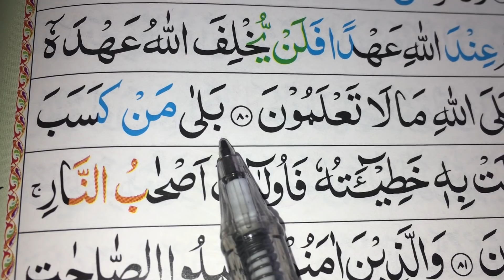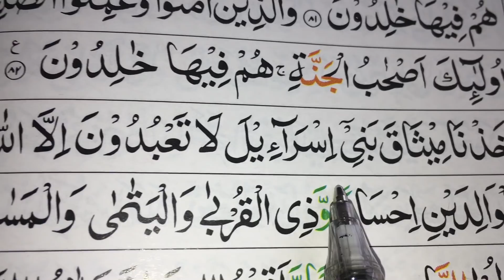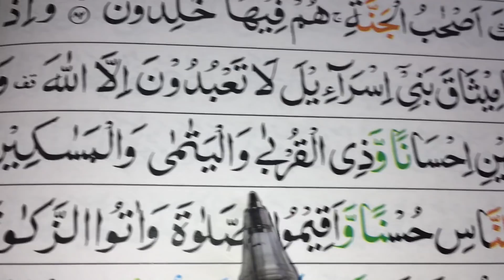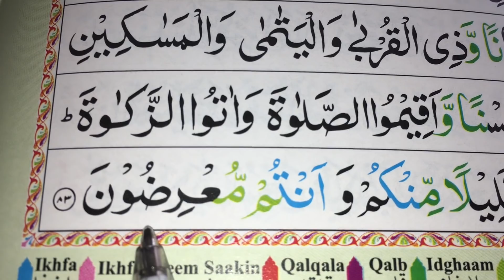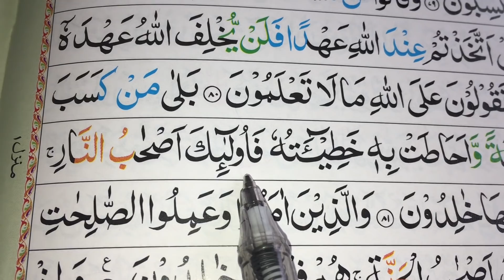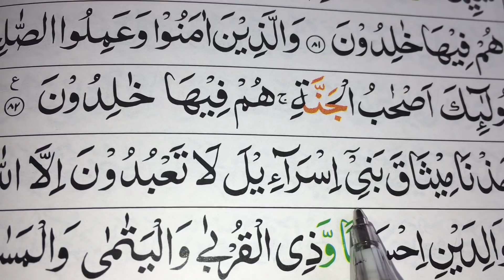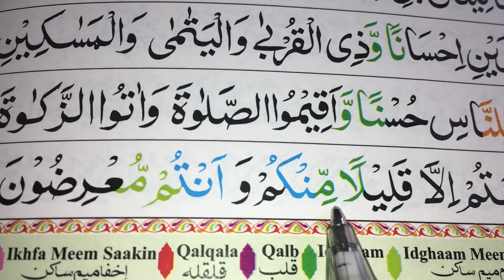Ep-(23) Easy# way to memorise Qur’an/ surah baqara, verses-(81-83)